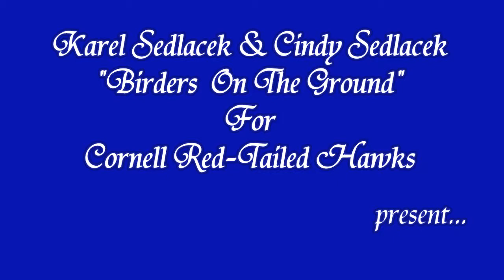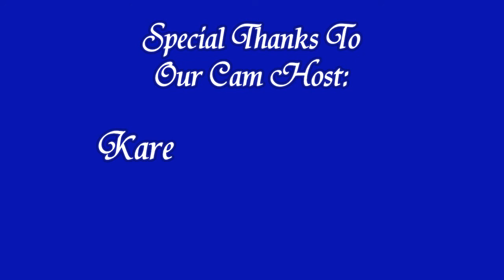Karel'sCam 'Sweet Hawk Dreams' PM _7.06.14_